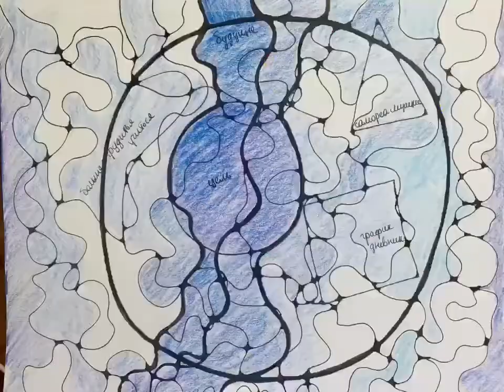NeuroGraphica Art || NeuroGraphicaSchool with Oksana Fano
NeuroGraphica drawings by Oksana Fano.